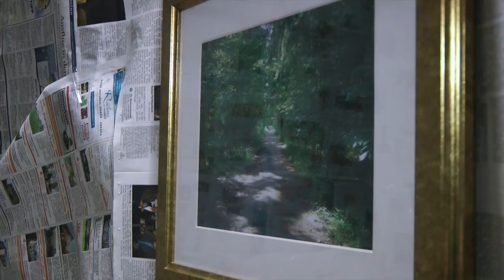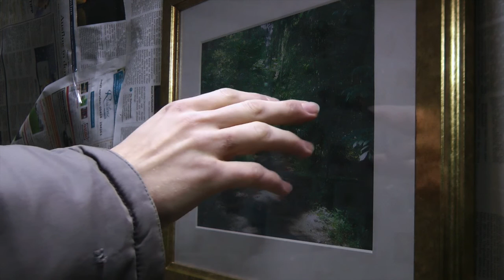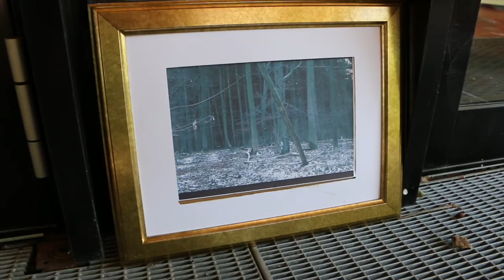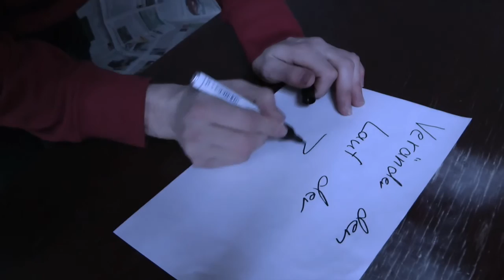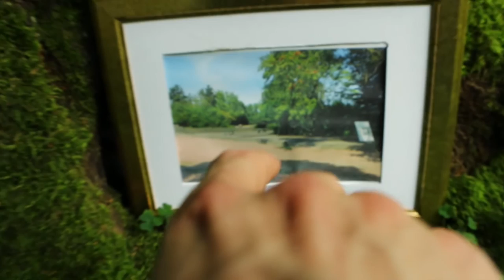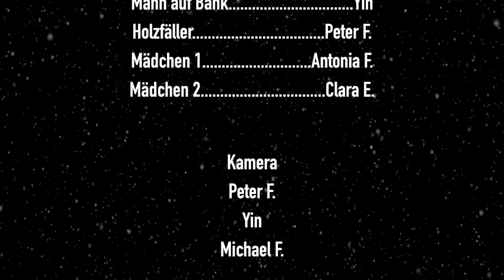Yin und Yang Filme - The Prison of Time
Yin und Yang Filme präsentieren: "The Prison of Time"
Ein Psycho-Film der zum Nachdenken und Interpretieren anregt.

Unser erster Youtube-Film!
Der Ton ist an einigen Stellen noch nicht perfekt, wir hoffen jedoch, das man darüber hinweg sehen kann.
Fast ein Jahr Arbeit steckt in diesem Projekt.
Falls euch der Film gefällt, würden wir uns über Lob in den Kommentaren freuen.
Schaut auf unserem Kanal oder unserer Facebookseite vorbei, um immer auf dem neusten Stand zu bleiben und keinen Film zu verpassen.
Denn das war erst der Anfang!
Falls euch der Film nicht gefällt, hoffen wir auf konstruktive Kritik, damit wir uns für zukünftige Projekte verbessern können.

Besonderer Dank geht an alle, die bei dem Film geholfen haben und  (oft sehr spontan) ihre kostbare Zeit dafür hergegeben haben.

Das Yin und Yang Filmteam
Yin, Yang und Peter F.